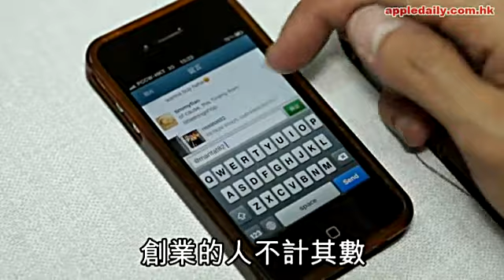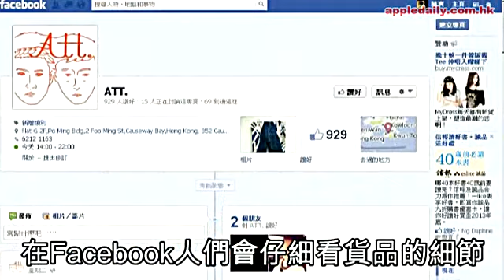無本做老闆 FB攞Like創血路